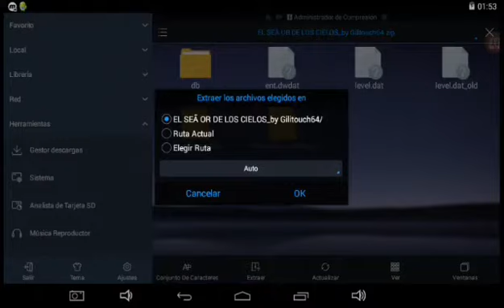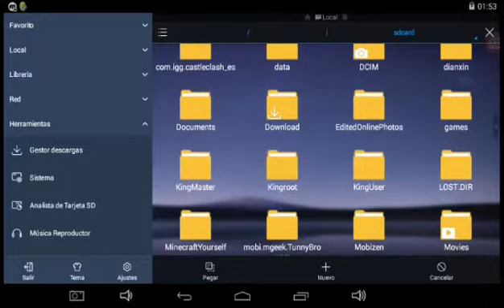MINECRAFT 1.2 BULID 7 BETTER TOGETHER MAPA EL-SEÑOR-DE-LOS-CIELOS-MAP:para 4 jugadores en misiones.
HOLA A TODOS MIS AMIG@S DE YOUTUBE HOY LES TRAIGO UN NUEVO VÍDEO DE LA FUTURA ACTUALIZACIÓN BETTER TOGETHER UPDATE  MINECRAFT PE 1.2 NO OLVIDEN VISITAR ESTOS LINKS.

ZONAS DE DESCARGA

Espero que les haya sido de gran ayuda esta y mucha información que les traigo de la nueva actualización MCPE BETTER TOGETHER UPDATE no olvides darle un gran like si te gusto el contenido, compartirlo en tus redes sociales y si eres nuevo por el canal activa la campanita para que no te pierdas mi contenido diario y comenta para el benefició del canal nos vemos hasta en la próxima emisión BYE BYE MINECRAFTERS.